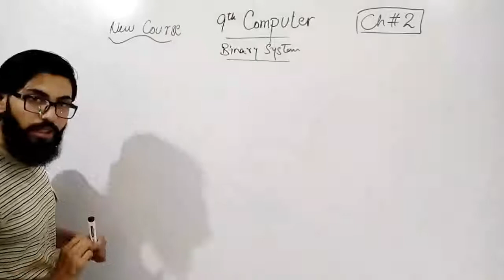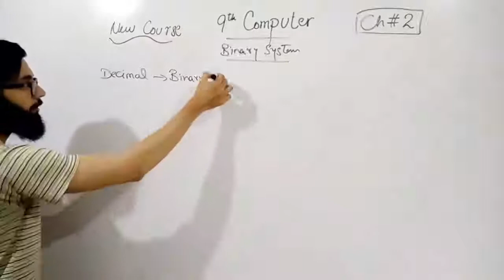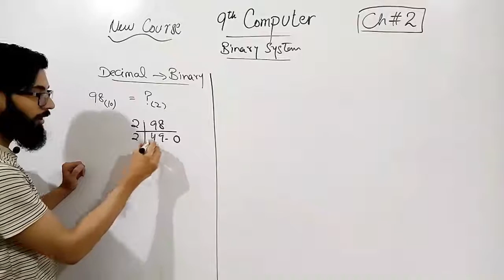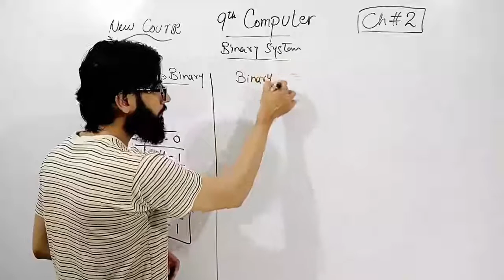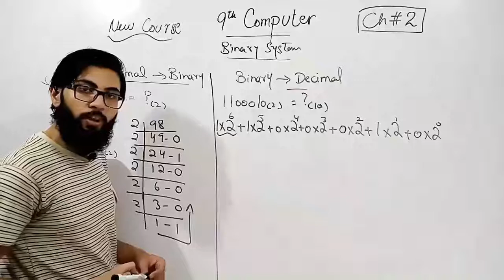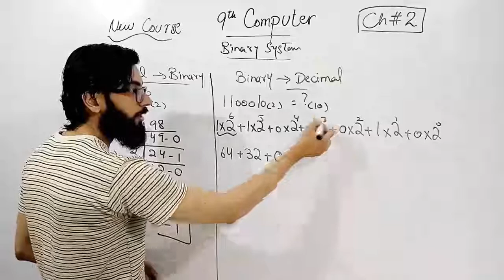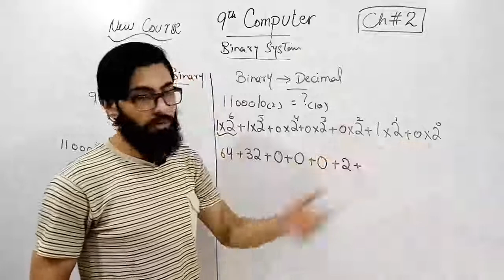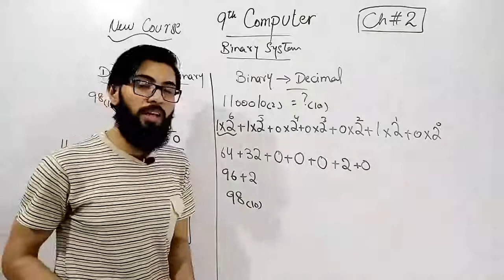9th Ch#2 Binary to Decimal and Decimal to Binary